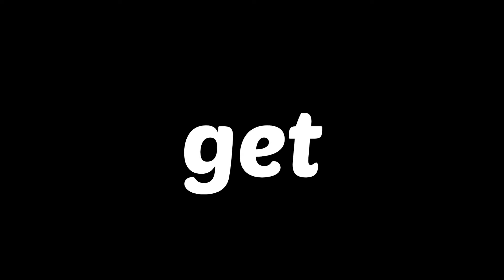Galaata Samayal with Friends || Yippee Cooking || Life Of Bachelor || Vitian || Tamil .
Cooking Yippee for friends and had a great day and fun .